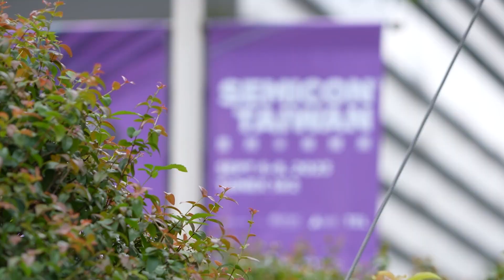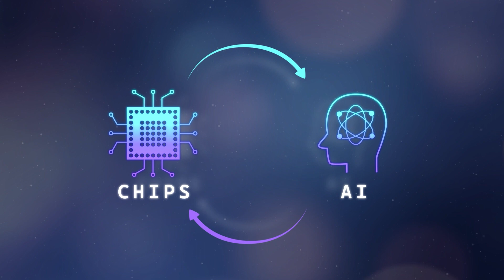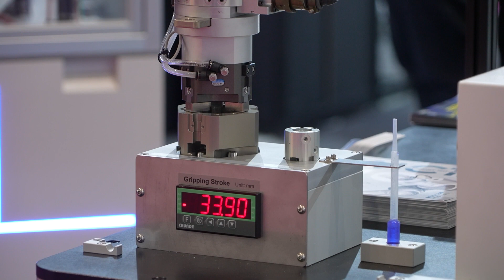Industry Leaders Gather at Largest-Ever SEMICON Taiwan | TaiwanPlus News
Tech industry leaders from around the world including TSMC, Google, Lam Research and Tokyo Electron arrive in Taipei for SEMICON 2023, which has set a new record as the largest semiconductor expo in history.

📹 Reporter(s): Kris Ma/Joyce Tseng